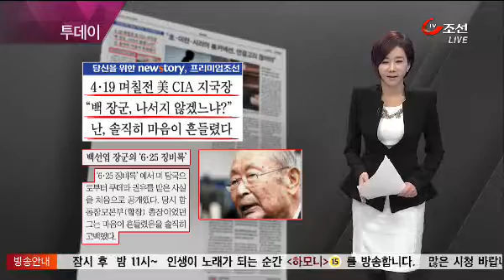미리보는 조선일보 (11월 8일 자)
미리 보는 조선일보입니다. 6.25 전쟁 영웅 백선엽 장군이 4.19 혁명이 터지기 며칠 전 미 당국으로부터 쿠데타를 일으키는 것이 어떻겠냐는 권유를 받았다고 공개했습니다.